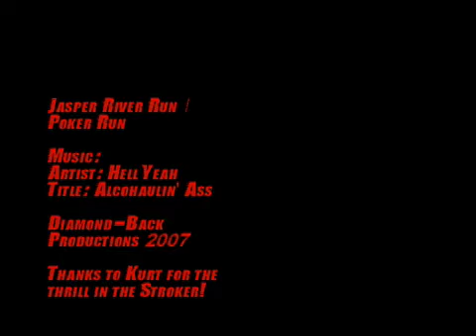Jasper07 River Run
Annual river run & poker run on the Tennessee River from Nickajack Dam to downtown Chattanooga held in mid-October during the World Final ODBA Races.